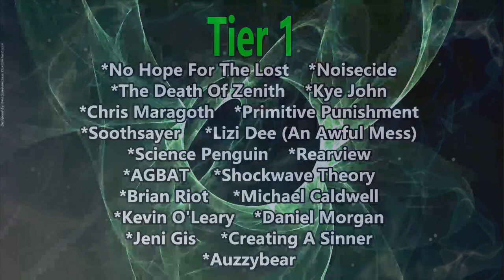Robert Amacker - The Awakening (Reaction)